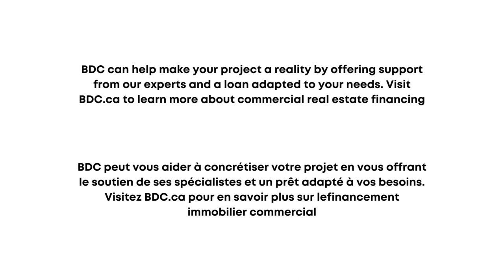How we continue to build generational wealth with with Issac Olowolafe Jr.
Isaac Olowolafe Jr. is the Co-founder & General Partner of BKR Capital. Before co-founding BKR, Isaac was acting as General Partner for the Dream Maker Venture fund (DMV), that primarily invested in early-stage technology companies.

Isaac is an award-winning real estate entrepreneur, angel investor and philanthropist. Isaac’s corporation, Dream Maker Inc., successfully operates multiple divisions including a brokerage, real estate development, and insurance. Amongst other projects, the development division celebrated the completion of the first major mixed-use development (condos, townhomes, retail) called Dream Residences at Yorkdale, located directly across from Yorkdale Mall, and a boutique hotel called Dream Suites @ YYZ, located near the Toronto international airport. Through his love of sports, Dream Maker Developments became the jersey sponsor of the Men and Women National Basketball Team from 2017 to 2020.

BDC can help make your project a reality by offering support from our experts and a loan adapted to your needs. Visit BDC.ca to learn more about commercial real estate financing.

Isaac Olowolafe Jr. est le cofondateur et le partenaire général de BKR Capital. Avant de cofonder BKR, Isaac était associé général du fonds Dream Maker Venture (DMV), qui investissait principalement dans des entreprises technologiques en phase de démarrage.

Isaac est un entrepreneur immobilier primé, un investisseur providentiel et un philanthrope. La société d'Isaac, Dream Maker Inc, exploite avec succès plusieurs divisions, notamment un service de courtage, de développement immobilier et d'assurance. Entre autres projets, la division de développement a célébré l'achèvement du premier grand développement à usage mixte (condos, maisons en rangée, commerces) appelé Dream Residences at Yorkdale, situé directement en face du Yorkdale Mall, et un hôtel-boutique appelé Dream Suites @ YYZ, situé près de l'aéroport international de Toronto. Grâce à son amour du sport, Dream Maker Developments est devenu le sponsor maillot de l'équipe nationale masculine et féminine de basket-ball de 2017 à 2020.

BDC peut vous aider à concrétiser votre projet en vous offrant le soutien de ses spécialistes et un prêt adapté à vos besoins. Visitez BDC.ca pour en savoir plus sur le financement immobilier commercial.

Thank you to our guest(s):
➤ Name: Isaac Olowolafe Jr. @BKRCapital & @dreammakervc (Instagram)
Hosted by:
➤ Owen Osinde @247hustler